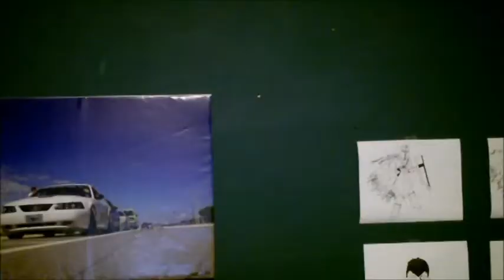Fact vs Faith PT 2: Moralities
After weeks of pondering my thoughts and trying to gather them for this video, I finally get this thing done.